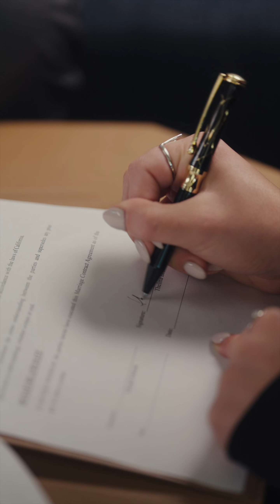Fated reunion filled with love, secrets and echoes of Helen and Algar's past.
search title: Fated to My Cruel CEO
to watch the full short drama
Helen and Algar escaped an orphanage and embarked on separate journeys, with only their hearts connected by a promise that refuses to break. A fated reunion filled with love, secrets and echoes of their past.